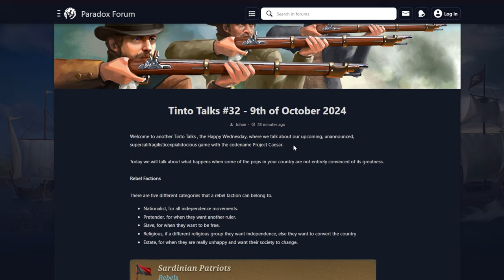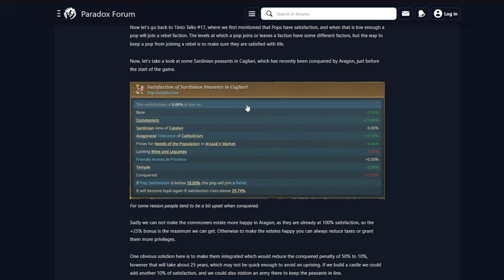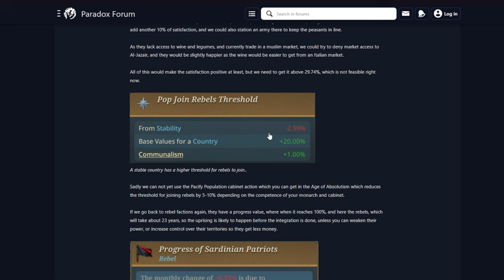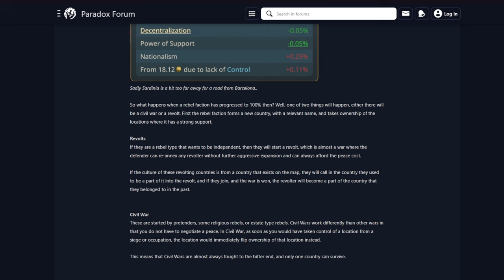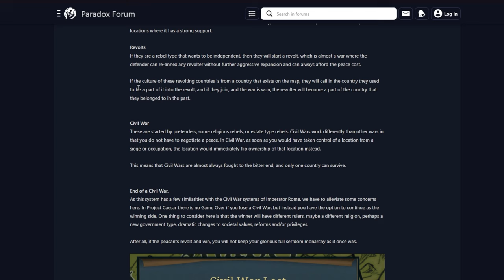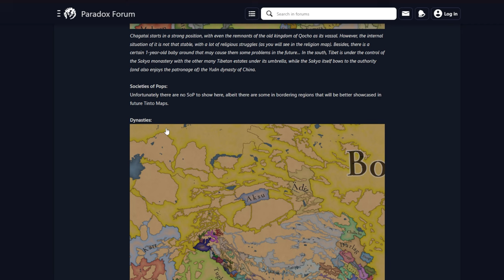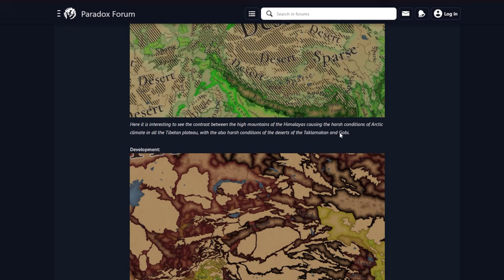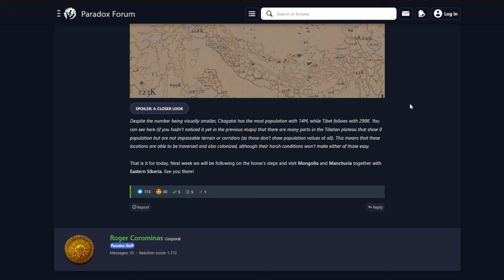LAS GUERRAS CIVILES PINTAN INCREÍBLES EN EU5 - TINTO TALKS 32 y TINTO MAPS 21